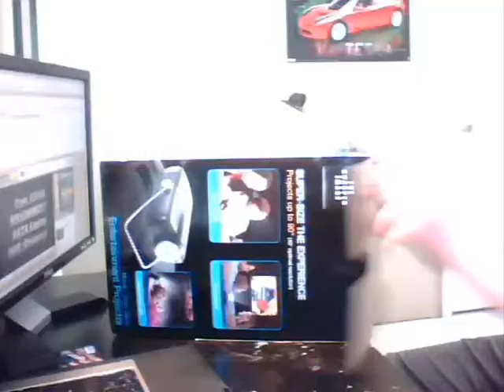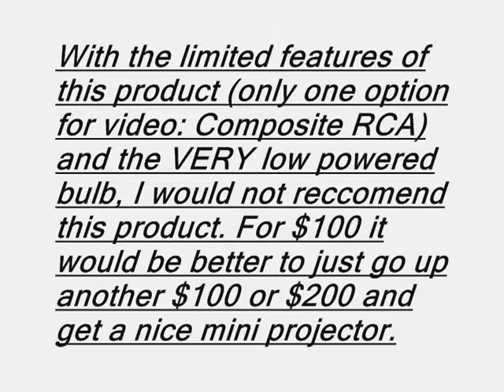The Sharper Image Entertainment Projector Review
DCPC Review of The Sharper Image Entertainment Projector (2/5)